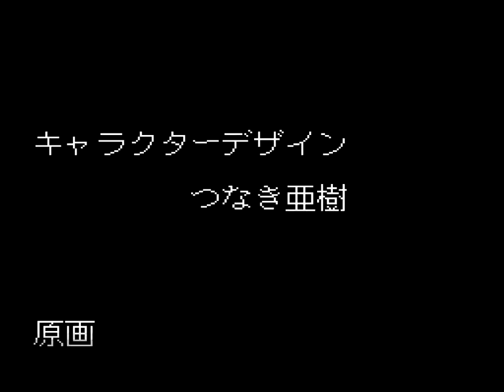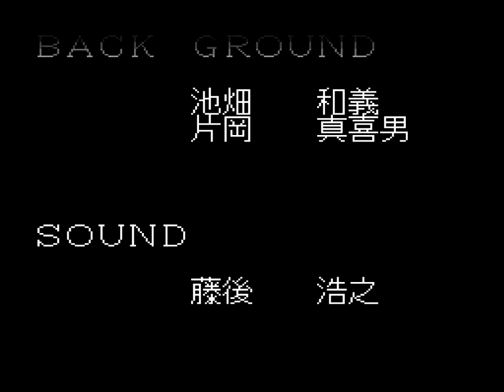Double Dragon II: The Revenge (PC Engine CD) Playthrough [English]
A playthrough of Naxat's 1993 beat 'em up for the NEC PC Engine, Double Dragon II: The Revenge.

Since this was a Japan-only release, I've translated and subtitled all the dialogue in the game's cutscenes. The translation is entirely my own work and I did my utmost to ensure it remained faithful, but please pardon any mistakes. Japanese is not my native language and I haven't spoken it regularly for many years.

The playthrough was done on the hard difficulty level to get the best ending. Following the credit roll are a few things that didn't fit in the playthrough itself. Here are some timestamps to make finding the translated scenes a bit easier:

0:24 Introduction
8:12 Mission 1 cutscene
12:02 Mission 2 cutscene
16:19 Mission 3 cutscene
21:44 Mission 4 cutscene
27:57 Mission 5 cutscene
30:45 Mission 6 cutscene
35:41 Mission 7 cutscene
40:24 Mission 8 cutscene
42:14 Ending (Hard)
47:13 Ending (Easy)
48:18 Ending (Normal)
49:55 Wrong system card warning

Despite the system's reputation for high quality arcade conversions, the PC Engine's take on Double Dragon II: The Revenge avoids going the same route as its Mega Drive counterpart

It is instead based on the classic NES version and this is no mere port. It's a lavishly produced "next-gen" remake built from the ground up to take advantage of the PC Engine hardware.

It was developed by Kid, a Japanese developer that churned out a ton of really good stuff back in the 90s. Remember Isolated Warrior, Kick Master, Burai Fighter, G.I. Joe, and Summer Carnival '92 Recca for the NES? Kid was behind all of them. Quite a line-up, wouldn't you say?

And all of that talent really shines through in Double Dragon II. The gameplay is tight, the controls are excellent, and the revamped character sprites and backgrounds graphics regularly impress. The new CD soundtrack, though a bit bizarre and stylistically inconsistent, is brimming with catchy synth hooks, and the game features fifteen minutes of extravagantly animated cutscenes voiced by some big-name talent.

And yes, that is Ryo Horikawa. (I figured I'd go ahead and save you the effort of asking or looking it up. The guy has a very distinctive voice.)

The PC Engine version is my favorite way to play Double Dragon II. I love how it straddles the line between old and new - the comfortably stiff 80s arcade-style controls provide just the right amount of precision to let you take full advantage of the diverse move set, it balances out its no-nonsense difficulty level by feeling both satisfying and fair, and the old-school approach to visual design injects a whole lot of oomph into those large, detailed character graphics.

I really hope you guys enjoy this! The game is a lot of fun, and though this video was a lot of work, I enjoyed the time spent putting it together.

If you've been around the channel a while, you might recall that I posted a video similar to this one several years ago. That one is now officially retired. The encode was excessively blurry, I didn't show all of the cutscenes, and I had become dissatisfied with the quality of the gameplay and the translation. So, best foot forward, everything in this video was redone from scratch. I think that the improvement was well worth the effort. I hope you'll agree, and thanks for taking the time out of your day to give it a look!

(The TurboGrafx was such an awesome machine, wasn't it? Just imagine if Hudson had done their version of Ninja Gaiden like this!)